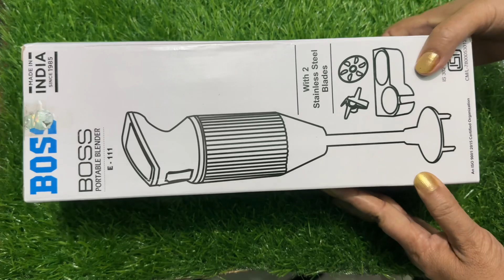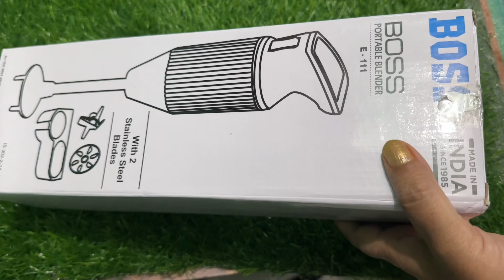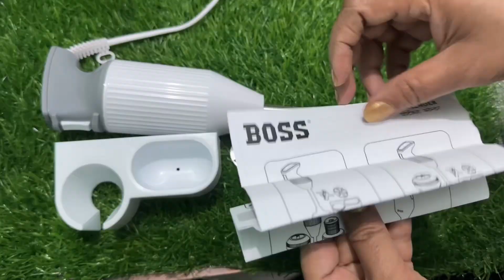Amazon product || Review video || Hand blender || Hand Grinder || very cheap || Family vlogs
BOSS E111 Portable 125 Watt Hand...